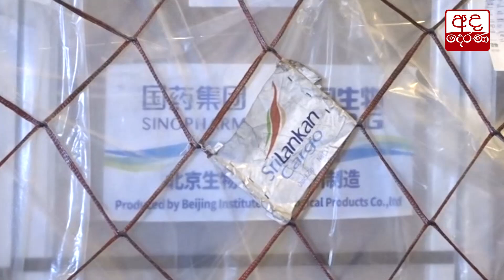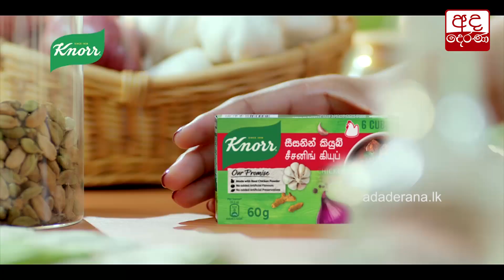තවත් සයිනොෆාම් එන්නත් මාත්‍රා මිලියන 02ක් දිවයිනට...